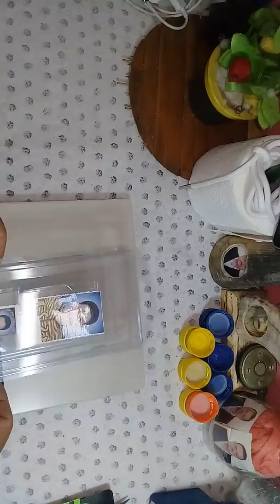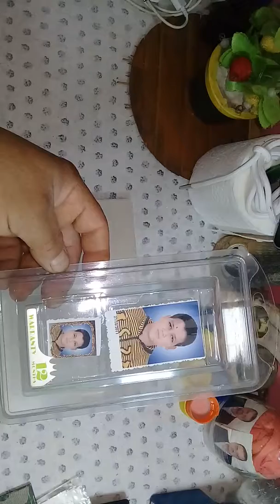بروز صورتك بنفسك /بشئ هنرميه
بروز# صورتك بنفسك بشئ كنا هنرميه
(لاتنسوا اللايك والاشتراك والتعليق ورن الجرس ليصلكم الجديد )